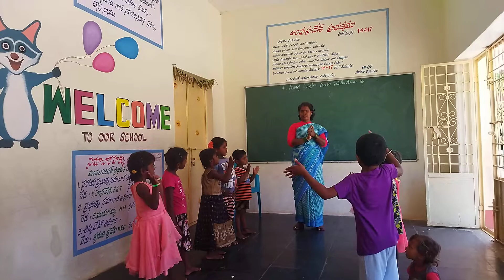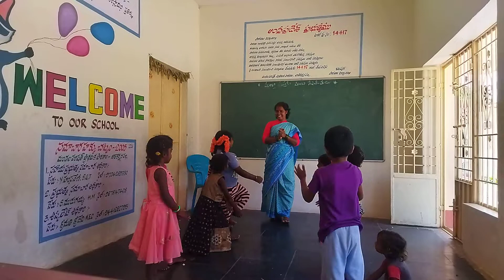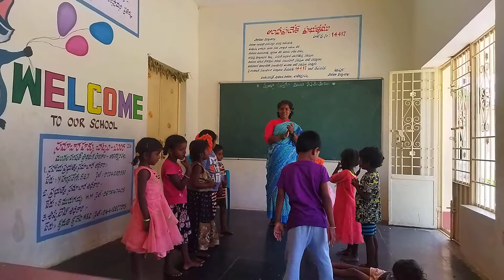Preschool:DIFFERENT TYPES OF CLAPS👏👏🦋✈️🐧⛈️🐟🐒🐇👏👏